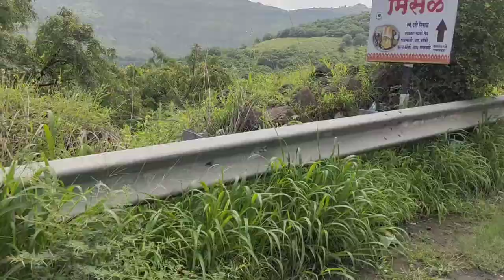Export Custard Apple || DUBAI || USA || Sugar Apple || Sitafal || Indian Custard Apple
Inviting all the importers from USA, Dubai and Canada, Season for Indian Fruits ie Custard Apple GREEN AND GOLDEN, Fig, Strawberry (NABIYA, WINTER ETC.).